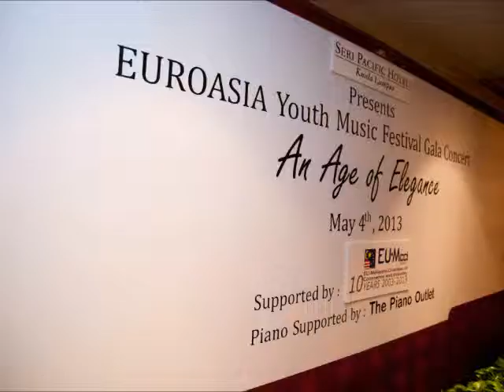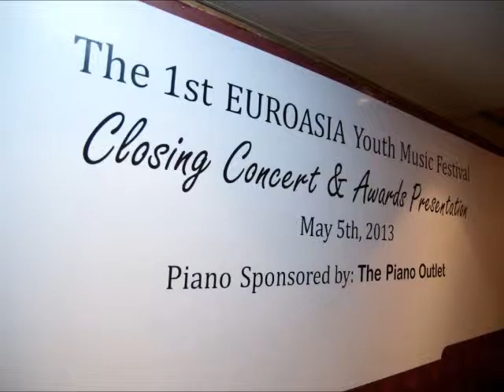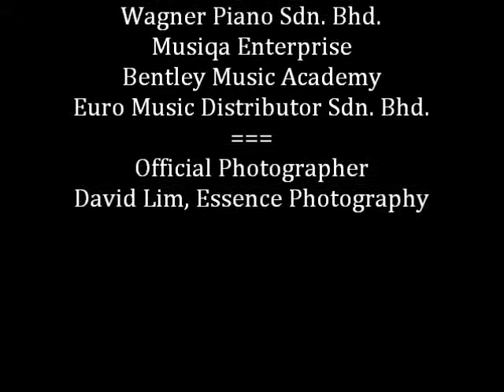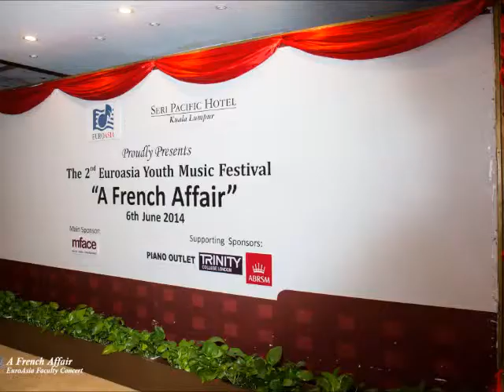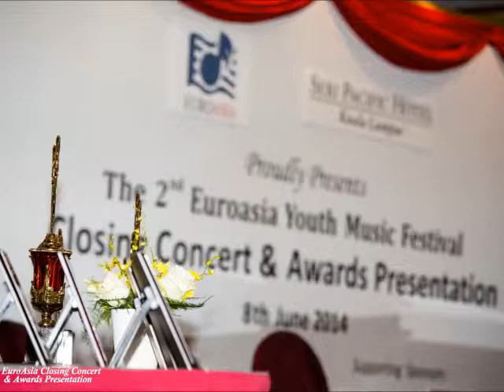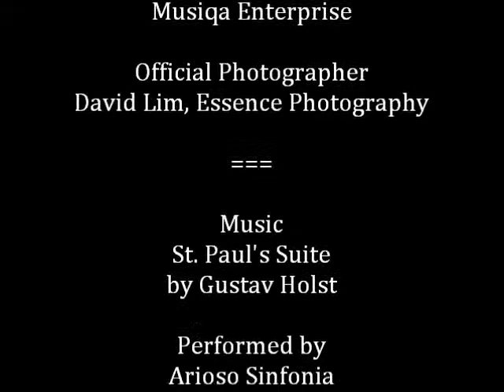Euroasia - Launch 2015 Video (EYMF)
The first of three videos for the Official Launch of the Euroasia Association of Performing Arts on Feb 1, 2015 at the Royale Bintang Resort & Spa Seremban. This video features the Euroasia Youth Music Festivals 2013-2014 (EYMF).

Music
St. Paul's Suite
by Gustav Holst

Performed by
Arioso Sinfonia